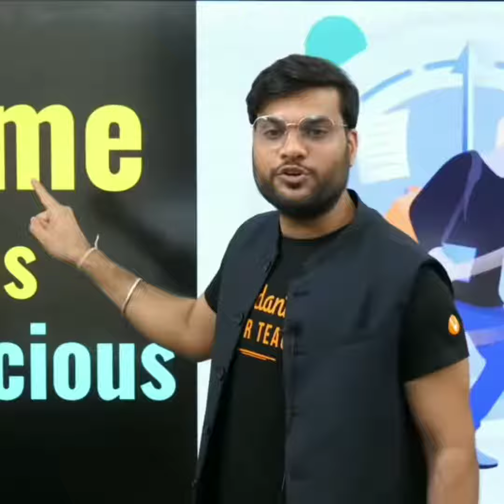Time vs Money A2motivition arvindarora newarvindaroravideo whatsappstaus status 😎😎😎😎😎😎😎😎😎😎😎😎😎😎😎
Motivation reel
Motivation viral
Viral motivation
Instagram reel
Instagram motivated
Instagram motivation reel
Arvind arora A2 motiviton
A2 motivation
Viral A2 motivation video
Arvind A2 motivation
arvind arora motivational video
arvind arora motivational video for students
motivational video for neet students by arvind arora
motivational video for students to study hardMotivation reel
Motivation viral
Viral motivation
Instagram reel
Instagram motivated
Instagram motivation reel
A2 motivation
Arvind A2 motivation
motivational video for students to study hard
Motivation reel
Motivation viral
Viral motivation
Instagram reel
Instagram motivated
Instagram motivation reel
A2 motivation
Arvind A2 motivation
Motivation reel
Motivation viral
Viral motivation
Instagram reel
Instagram motivated
Instagram motivation reel
A2 motivation
Arvind A2 motivation
Motivation reel
Motivation viral
Viral motivation
Instagram reel
Instagram motivated
Instagram motivation reel
A2 motivation
Arvind A2 motivation
Motivation reel
Motivation viral
Viral motivation
Instagram reel
Instagram motivated
Instagram motivation reel
A2 motivation
Arvind A2 motivation
Motivation reel
Motivation viral
Viral motivation
Instagram reel
Instagram motivated
Instagram motivation reel
A2 motivation
Arvind A2 motivation
Motivation reel
Motivation viral
Viral motivation
Instagram reel
Instagram motivated
Instagram motivation reel
A2 motivation
Arvind A2 motivation
Motivation reel
Motivation viral
Viral motivation
Instagram reel
Instagram motivated
Instagram motivation reel
A2 motivation
Arvind A2 motivation
Motivation reel
Motivation viral
Viral motivation
Instagram reel
Instagram motivated
Instagram motivation reel
A2 motivation
Arvind A2 motivation
Motivation reel
Motivation viral
Viral motivation
Instagram reel
Instagram motivated
Instagram motivation reel

Motivation reel
Motivation viral
Viral motivation
Instagram reel
Instagram motivated
Instagram motivation reel
A2 motivation
Arvind A2 motivation
Motivation reel
Motivation viral
Viral motivation
Instagram reel
Instagram motivated
Instagram motivation reel